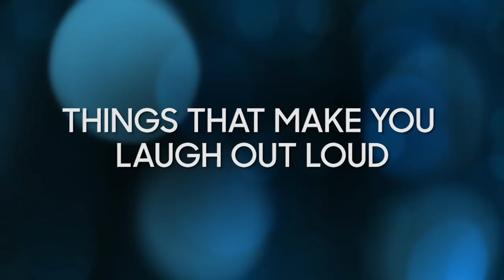Lightning Lists: Taylor Kitsch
Taylor Kitsch is given 10 seconds to list 10 things in different categories, including desserts, things that make him laugh and the names of football plays.